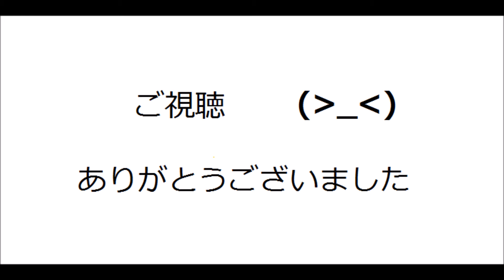【番外編】 初ワニワニパニック３やってみた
【番外編No.13】ゲームセンター・ワニワニ　パニック３　やってみた
反応しない(;・∀・)